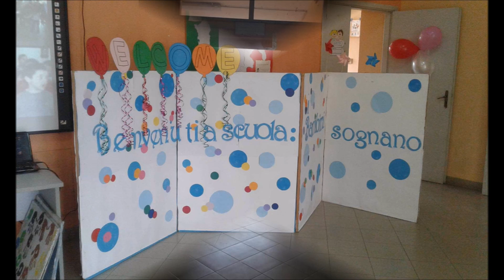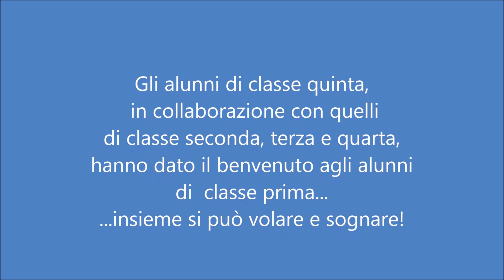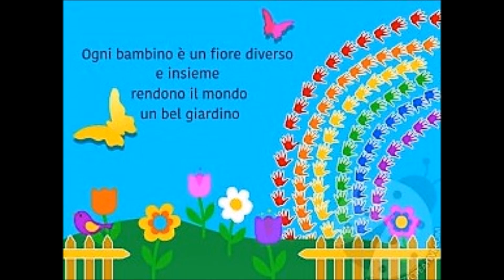Festa dell'Accoglienza Scuola Primaria Pozzoromolo